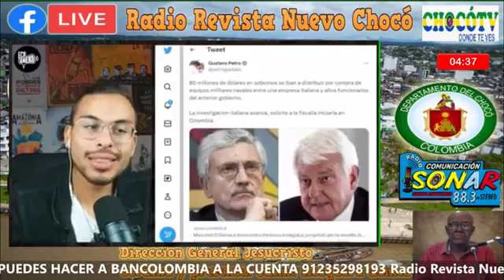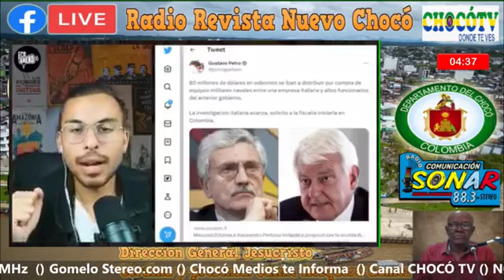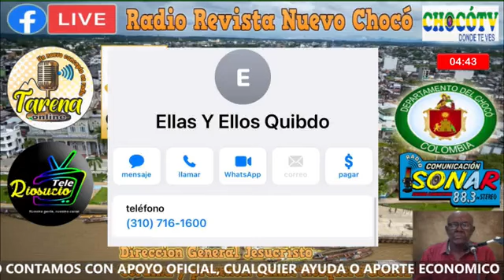Preque Preque – Radio Revista Nuevo Chocó – Noticias de Hoy 07 de Junio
Noticias de última hora en el Chocó